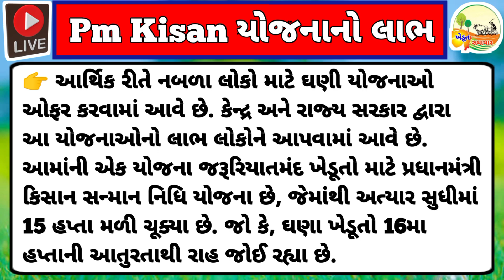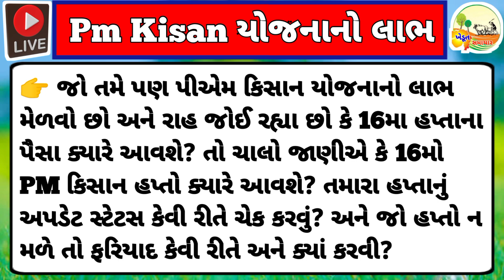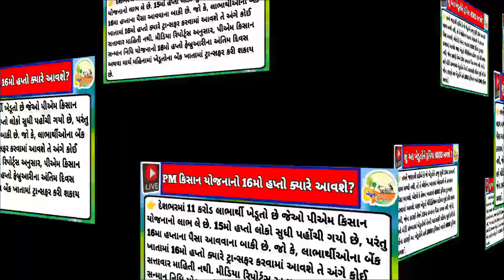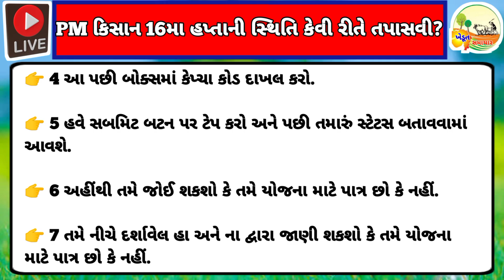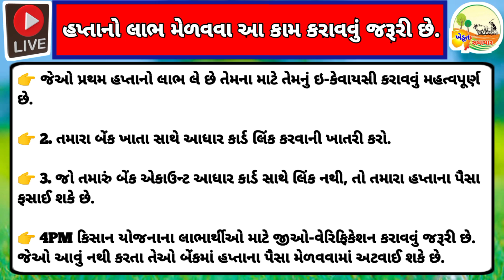Pm Kisanનો 16મો હપ્તો / 4000નો હપ્તો / Pm Kisan 2024 /pmkisanyojana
16 મો હપ્તો | 4000નો હપ્તો | Pm Kisan 2024 | New Updates

ખેડૂતોને બે મોટી ભેટ,16મો હપ્તો ? | Pm Kisan / pmkisanyojana | pm_kisan_yojna | Khedut Sahay

દર 3 મહિને ખેડૂતોને : 3000નો હપ્તો ? | Pm Kisan / pmkisanyojana | pm_kisan_yojna | Khedut Sahay

ખેડૂતોને 6000ને બદલે 9000 મળશે | Pm Kisan / pmkisanyojana | pm_kisan_yojna | Khedut Sahay

2000નો 16મો હપ્તો કયારે આવશે ? | Pm Kisan / pmkisanyojana | pm_kisan_yojna | Khedut Sahay

16મો હપ્તો કયારે આવશે ? | એક પરિવારના કેટલા સભ્યોને લાભ મળે છે. | Pm Kisan 2023

ખેડૂતો માટે 09 મોટા સમાચાર = khedut samachar | commodity Trend / khedut | ikhedut ન્યૂઝ / યોજના

ખેડૂતોને મળશે 60,000 સહાય / 16મો હપ્તો,8000 / દેવા માફી / 6000 સહાય / New Yojana / Khedut Sahay

ખેડૂતોને મળશે 10,000ની સહાય / 16મો હપ્તો,8000 / દેવા માફી / 6000 સહાય / New Yojana / Khedut Sahay

7500નો 16મો હપ્તો / ખેડૂતોને 6800ની સહાય / 15,000 / દેવુ માફી / Pm Kisan / new yojana / Khedut sahay

pm kisan 16th installment date 2023 Gujarati

Khedut sahay samachar
Khedut sahay channel
Khedut sahay 2023
Khedut sahay haribhai patel
Khedut sahay today

2000 pm kisan yojana
2000 pm kisan
2000 pm kisan yojana 2023
2000 pm kisan yojana 2022
2000 modi yojana online apply
2000

2000 નો હપ્તો ક્યારે જમા થશે
2000 નો હપ્તો
2000 નો હપ્તો ક્યારે પડશે
2000 નો હપ્તો ક્યારે આવશે
2000 નો 16 મો હપ્તો
2000 નો ફોન
2000 નો હપ્તો 16
2000 નો 16 મો હપ્તો ક્યારે આવશે
2000 નો હપ્તો કઈ તારીખે આવશે
2000 નો 16 મો હપ્તો

new yojana gujarat 2023
new yojana gujarat
new yojana gujarat 2022
new sarkari yojana 2023 gujarat
mo ghara yojana new guidelines